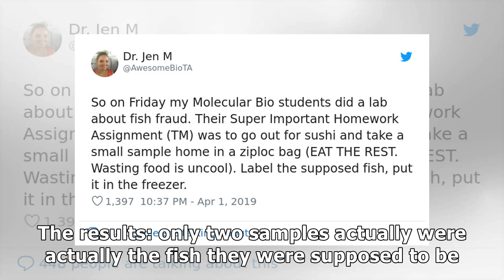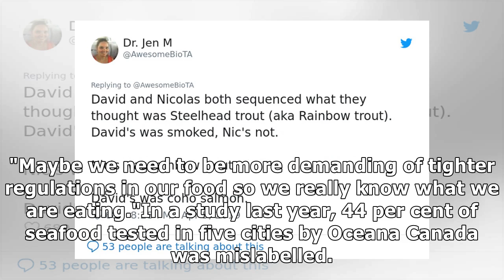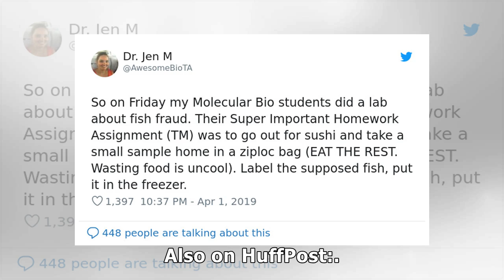Fanshawe College Class Uncovers Fish Fraud After Testing Samples